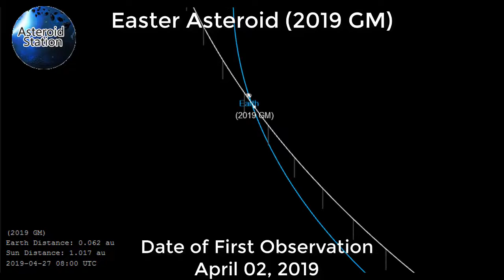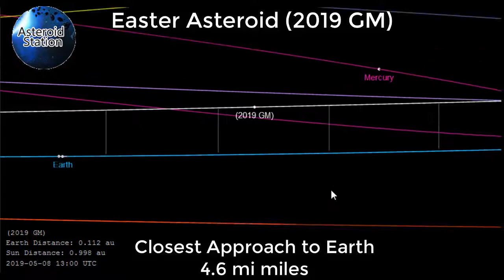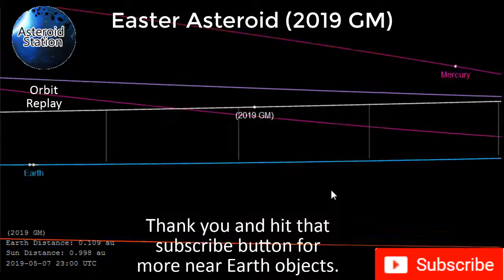Fast Easter Asteroid (2019 GM) on April 21 2019 | 23,174 MPH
Fast Easter Asteroid (2019 GM) will on April 21 2019 at 23,174 MPH.
The asteroid is around 110 ft size and will pass miss Earth by 4.6 mi miles. Happy Easter.